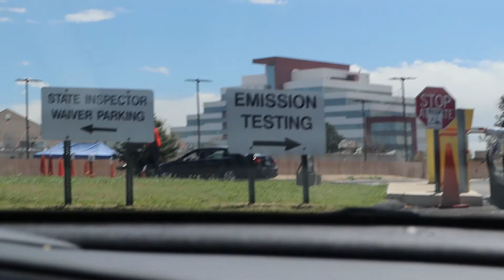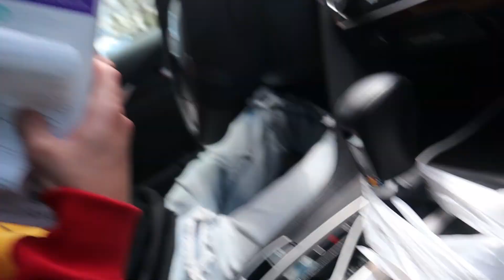A Day In The Life Of Lake Vlog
watch the whole video to see where and how I jump in the lake

thank you for all of you guys helping me reach a milestone to get to 100 subs.by the time i post this video i have 113 subs and we are not stopping here, lets get to 1,000 subs before august 7 on my birthday